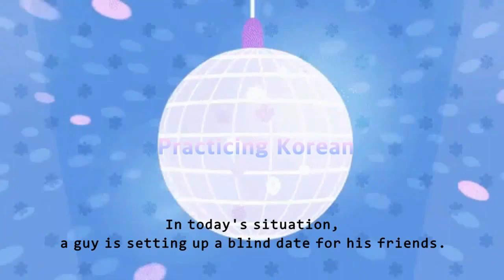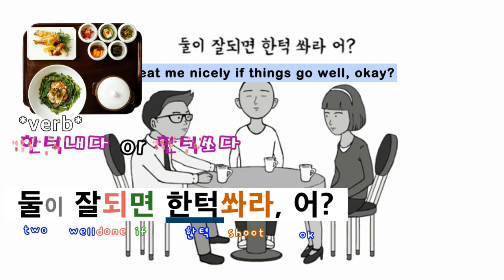Learn Korean with Cartoon Learn Korean Phrases Learn the Real Life Korean Conversations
Learn and repeat the real life Korean conversations through the 20 second-long video of Korean cartoon.😄 You will learn the Korean grammar structure, Korean word order, Korean phrases, Korean idioms. Let's get it!